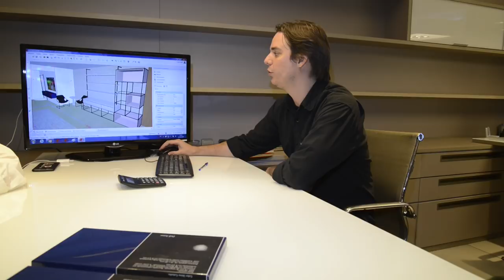CASA DE ESTRELA COM PRETA GIL A SALA - 2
FICHA TÉCNICA :

- Empreiteira de Serviços (obra civil )
   SEU ESCRITÓRIO ARQ E REFORMAS

- Escritório de Arquitetura e Design
   STUDIO ELOY FREITAS

- Estante Sala
   DELLANO CASASHOPPING

- Marcenaria Planejada
   FAVORITA MÓVEIS FREGUESIA

- Estante da TV
   STUDIO OBJ

- Cortinas
   ALE PASSOS

- Mobiliario solto
   LZ STUDIO IPANEMA

- Revestimento de Piso
   EKKO REVESTIMENTOS

- Quadros
    URBAN ARTS

     Acervo pessoal Preta GIL

- Almofadas
   CASA CAJU